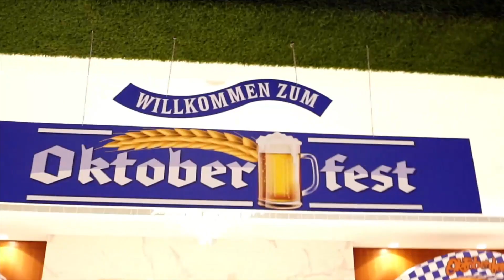Oktoberfest 2019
A big thanks to all who participated and joined one of Bahrain’s memorable German Festival with us.

For those who missed it this year, here’s a quick preview of what you missed and see you all in our next Oktoberfest 2020!